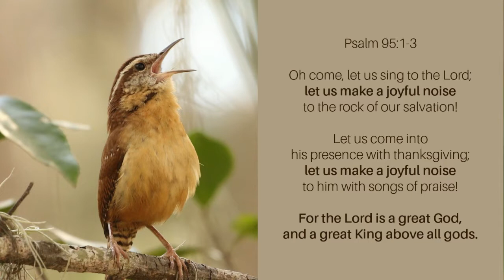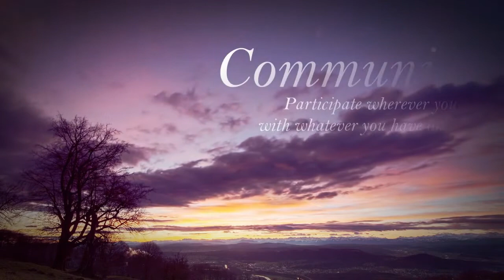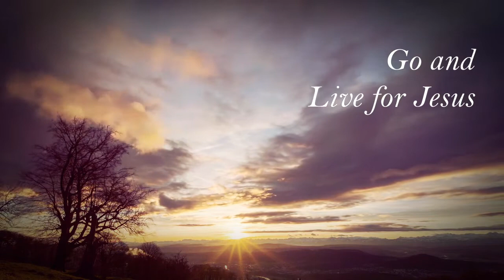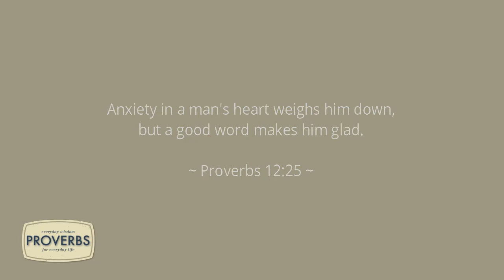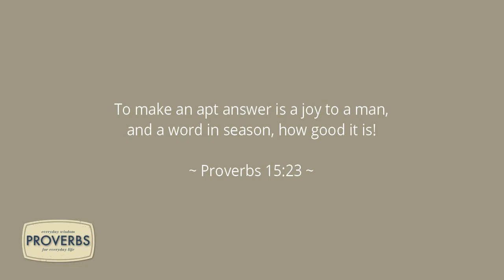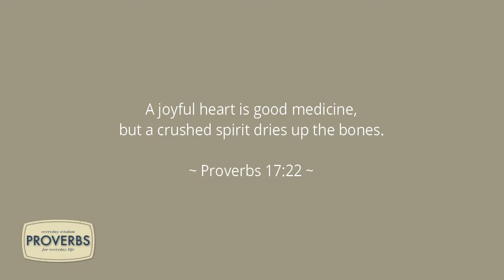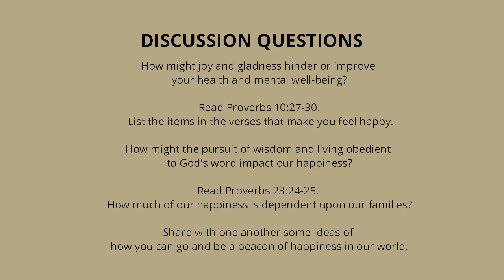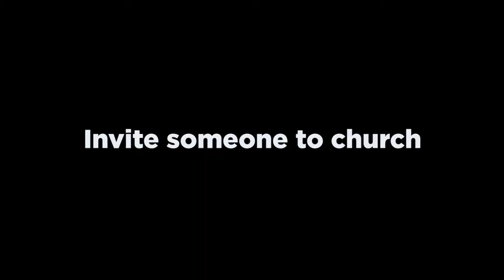Pinewoods Online: Is True Happiness Attainable? {Sep 1, 2021}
Many people search their entire lives to find something that will make them happy. They may find temporary happiness in possessions, substances, or people, but we can all attest to how that kind of happiness doesn't last.

There's only one way to find true, lasting happiness, and it's found in the Bible, the book that God wrote. Join us as we discuss the ramifications of the search for true happiness.